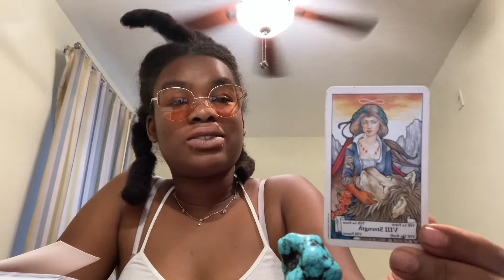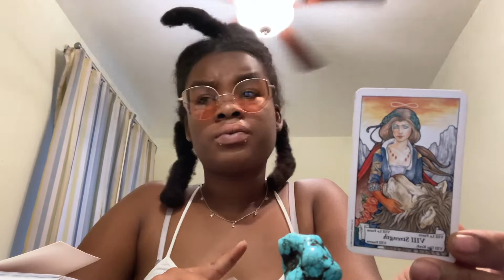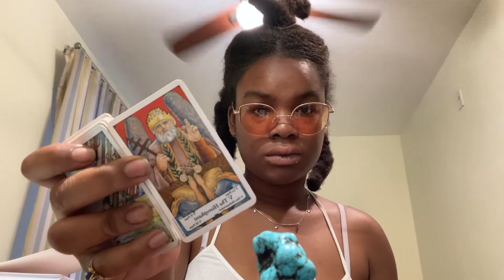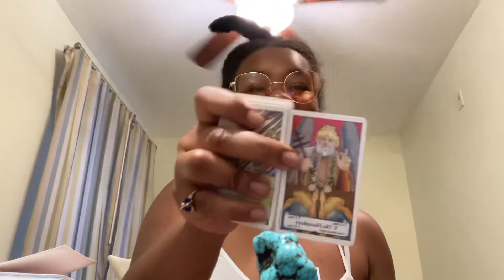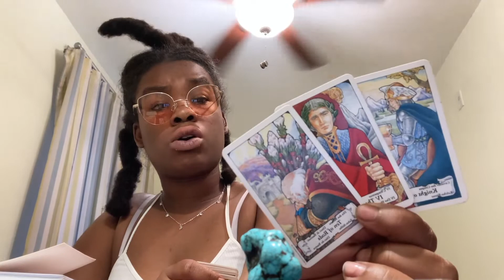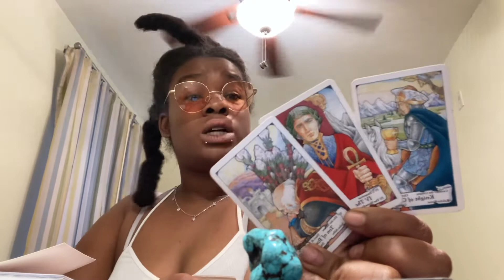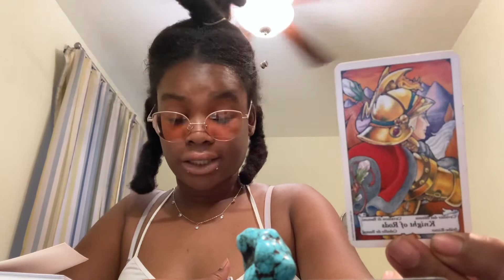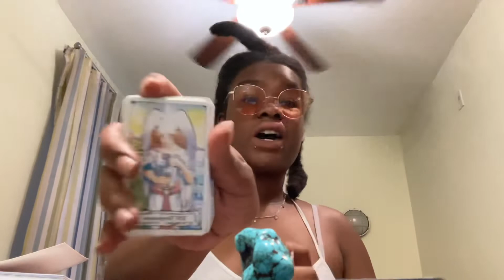THE STORM ⛈ HAS PASSED YOUR LIFE WILL NEVER BE THE SAME🌟🦋 CAREER AND LOVE AUGUST 2021 TIMELESS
CHANNELED SONG 🎶❤️🦋Moving Mountains :USHER

People on an 8 Life Path are typically assertive, responsible, and determined. An 8 Life Path comes with great advantages in business and leadership, as well as with challenges related to entitlement and responsibility. People with Life Path 8 excel in financial planning, business, and positions of power and authority.

8️⃣8️⃣8️⃣

$WARRIORVIKING777

FOR PERSONAL READINGS OR HAPPY MESSAGES❤️❗️

SEND MONEY/NAME on the payment account and which account (CASHAPP,VENMO,GOOGLE PAY )THEN SEND WHICH SERVICE (s) YOU WOULD LIKE (WITH) QUESTION(s) And ANY Information you would like to provide 🙏 THANK YOU❤️🙏

* ALL SERVICES WILL BE *EMAILED  AND VOICE RECORDED  *PLEASE LET ME KNOW IF YOU HAVE A PREFERENCE*
* EXTREMELY DEEP SESSIONS ARE (PHONE CALL)ONLY ❤️📱

No clarification
Yes or no question | 14.44
With clarification

1 question reading 33.33 | 3 Card spread with clarification.
GENERAL READING 88.88 UP TO 20 min channeling session OF ANY TOPICS OR QUESTIONS (VOICE RECORD)
LOVE ❤️ READING 99.99 📖 UP TO 20 min channelling session of ALL love situations |
EXTREMELY INTIMATE SESSION *(PHONE CALL 📱)* | 234.34 ❤️  45 min Channeling session any topics/ questions

Send email with
*WHAT READING YOU WANT

*NO NAME OR BIRTHDATE REQUIRED

🚨SEND MONEY/Name on the payment account THEN SEND WHICH SERVICE (s) YOU WOULD LIKE WITH QUESTION(s) And ANY Information you would like to provide 🙏 THANK YOU❤️🙏

🚨PLEASE GIVE ME 72 HOURS TO GET YOUR READING TO YOU ❤️🏆🚨

🚨 EMERGENCY READINGS ONLY FOR GENERAL, LOVE AND DEEP INTIMATE !
(111.11 )EXTRA
GENERAL EMERGENCY 🚨 144.44
LOVE EMERGENCY 🚨 199.99
INTIMATE DEEP EMERGENCY 🚨 345.45
PLEASE PUT *EMERGENCY* ON YOUR EMAIL READING DESCRIPTION
❤️❗️24 HOUR RETURN ❤️❗️🚨